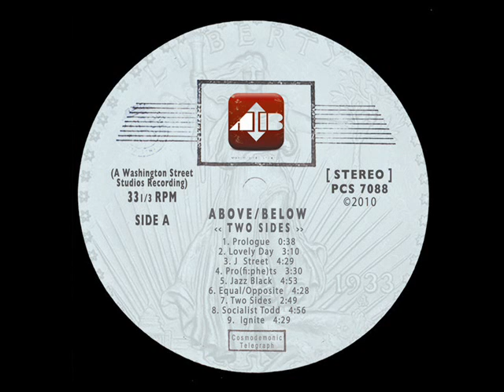Above Below - Lovely Day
From álbum Two Sides